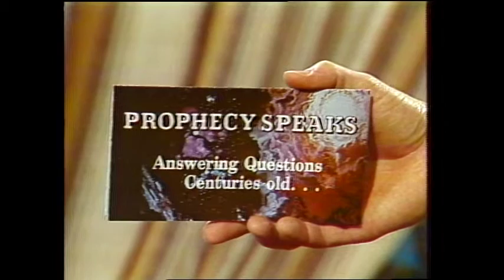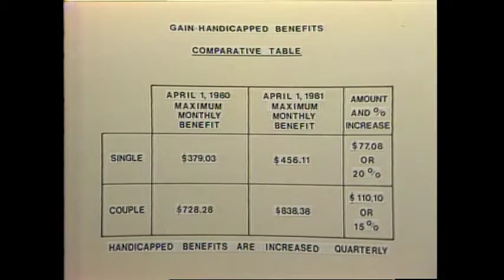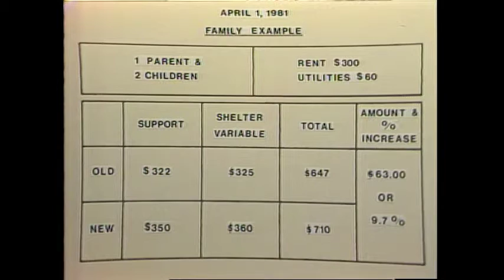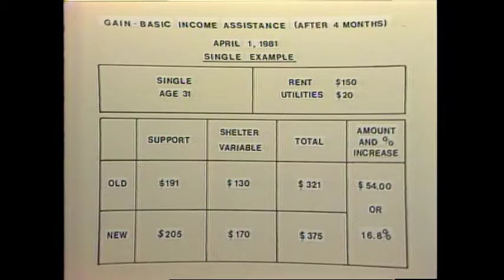Webster! Full Episode March 23,1981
Jack speaks again with Sir John Ford, British High Commissioner; they discuss the Constitution, and Sir John’s conversation with M.P. Ian Waddell; British politics and inflation.  Grace McCarthy, Minister of Human Resources, they discuss the current budget; housing; welfare rates.